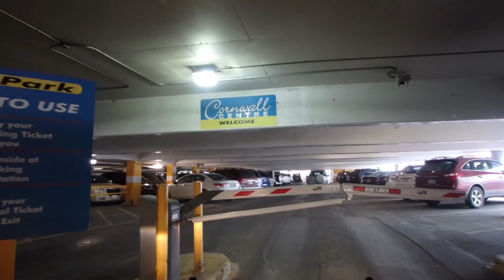2016-06-22-Regina today 2_of_2 (a cloudy day) drive around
Regina, Saskatchewan. June 22, 2016 . Upload is part of the day's capture.  Drive to downtown with inserts from the view from the parking.